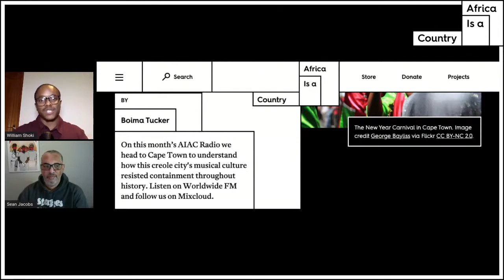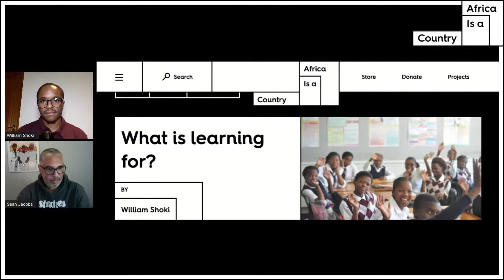Weekly Rundown 2 March 2021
Will and Sean share their weekly rundown of what to read, watch and listen to from AIAC contributors.

On this month’s AIAC Radio, curated and produced by Managing Editor Boima Tucker, we head to Cape Town to understand how this creole city's musical culture resisted containment throughout history.

Boima Tucker is a music producer, DJ, writer, and cultural activist. He is also the managing editor of Africa Is a Country, co-founder of Kondi Band and the founder of the INTL BLK record label. Listen to AIAC Radio on Worldwide FM and follow us on Mixcloud.